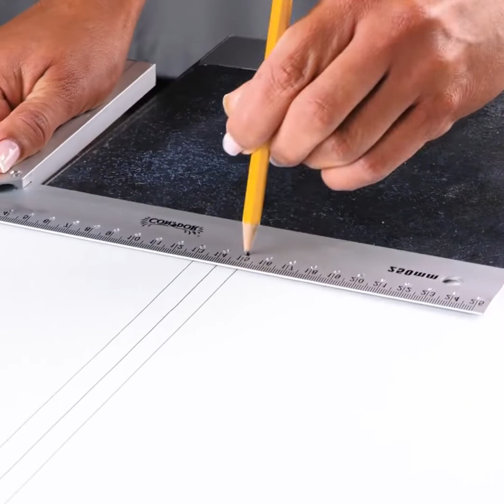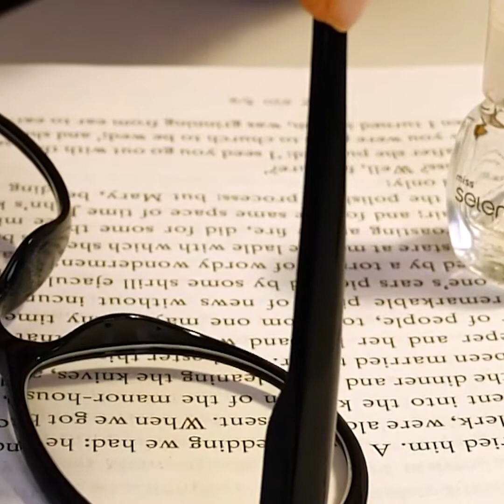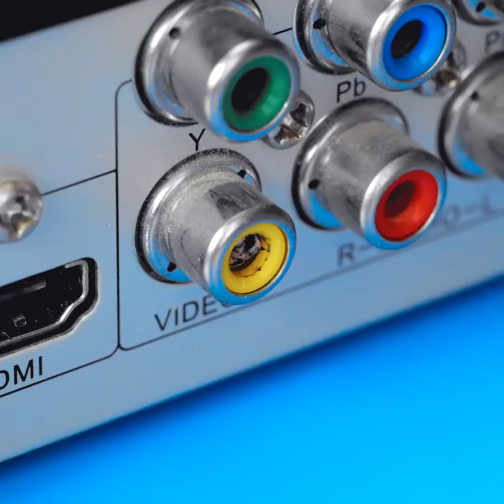NIETYPOWE ZASTOSOWANIA WYKAŁACZEK || KOSMETYCZNE I DOMOWE SZTUCZKI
Przed wami genialne kosmetyczne life hacki z wykorzystaniem wykałaczek. Te małe patyczki idealnie nadają się do konturowania ust i rysowania kresek na powiekach.
Wykałaczki przydają się też w domu. Świetnie sprawdzają się w czyszczeniu różnych rzeczy. Można je też wykorzystać jako zapałki.
W filmiku znajdziecie również mnóstwo innych ciekawych sztuczek. Dowiecie się, jakie są efekty stosowania pasty do zębów na włosach, jak zapakować perfumy na podróż i jak wygodnie nieść ciężką zgrzewkę wody w butelkach.
Obejrzyjcie filmik do końca, żeby poznać wszystkie codzienne sztuczki, które ułatwią wam życie.

0:14 – Jak konturować usta wykałaczką
1:58 – Wykorzystaj wykałaczkę i sprawdź, czy czas podlać kwiatki
3:10 – Posmaruj włosy pastą, a efekt cię zaskoczy
3:31 – Jak zapakować perfumy na podróż
6:07 – Jak nieść ciężką zgrzewkę wody